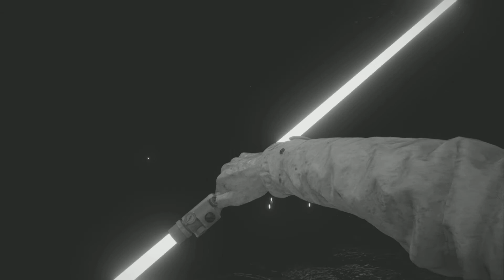Resident evil VILLAGE ESPADA LZ ANSWERER vale la pena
Resident evil VILLAGE ESPADA JEDI LZ ANSWERER sirve en tu partida para el trofeo a cuchillo y es más potente que el cuchillo KARAMBIT,el esfuerzo de SS en mercenarios si es interesante